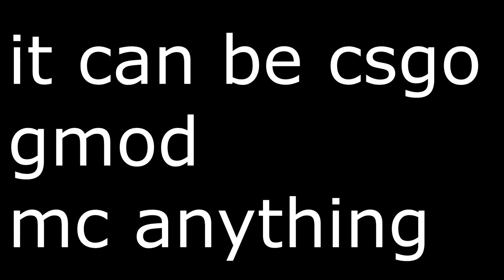What Should I Upload ?!?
i am confused on what i should upload so i dont think there will be a video idea until i think of 1 or if u guys tell me one on discord or twitter :)